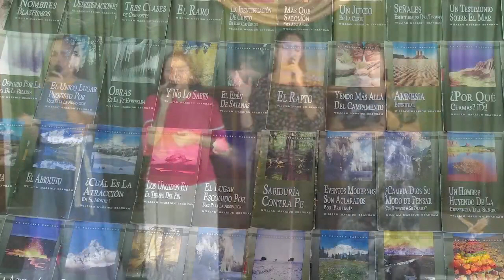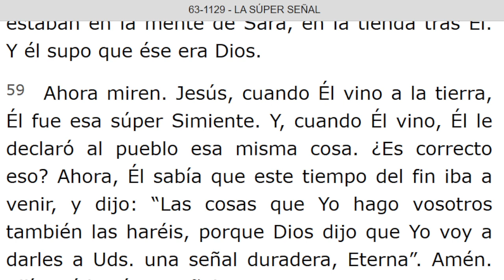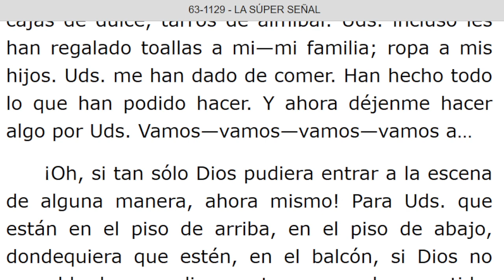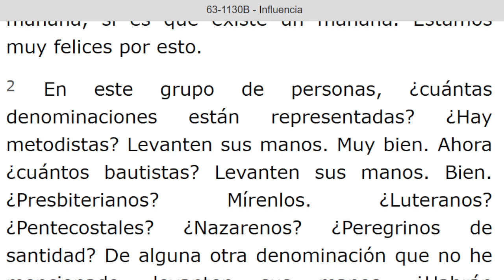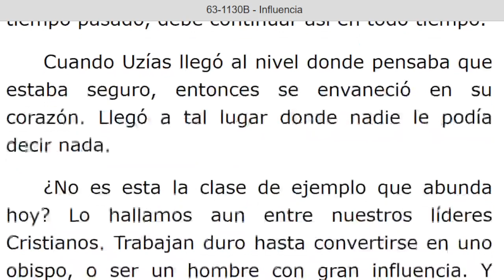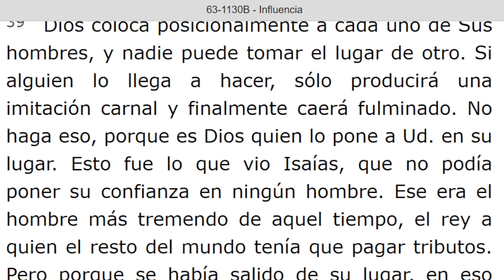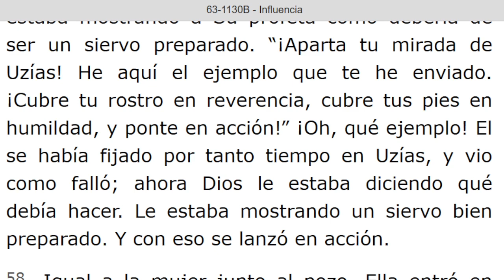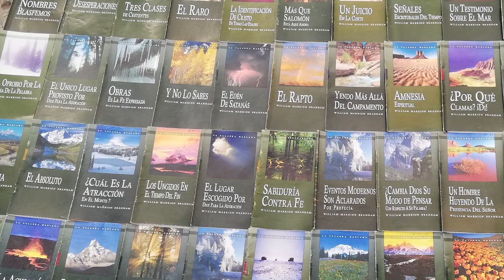LECTURA DE LOS MENSAJES DEL PROFETA !!ELIAS!! WILLIAN MARRION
J e r e m i a s   50:
28. VOZ DE LOS QUE HUYEN  y ESCAPAN DE LA TIERRA  DE BABILONIA, PARA DAR EN SION LAS NUEVAS DE LA  RETRIBUCIÓN DE JEHOVÁ NUESTRO DIOS, DE LA VENGANZA DE SU TEMPLO.

=== INICIA: LA SUPER SEÑAL - 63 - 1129...Párrafo: 51...TERMINA Párrafo: 94.
===INICIA: INFLUENCIA - 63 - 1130B...TERMINA Párrafo: 70...